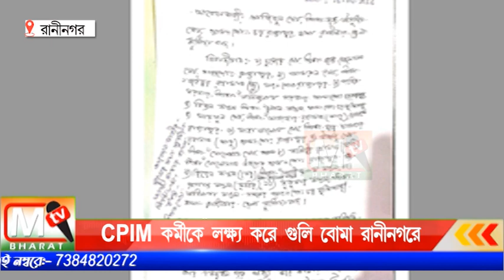CPIM Raninagar: Cpim কর্মী কে লক্ষ করে গুলি বোমা-অভিযোগ - তৃণমূল দুষ্কৃতীদের বিরুদ্ধে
গত 20 ফেব্রুয়ারী রাণীনগরের চর রাজাপুর এলাকায় অর্থ ক্যালেকশন করছিলো বাম সমর্থিত কর্মীরা। সেই সময় তাদের উপর হামলা চালাই তৃণমূল আশ্রিত দুষ্কৃতীরা।  তাদের মারধর সহ বাইকে ভাঙচুর করা হয় বলে অভিযোগ উঠেছিল। তারপর থানায় অভযোগ জানাতে এলে তাদের বিরুদ্ধেই মামলা দায়ের হয়।